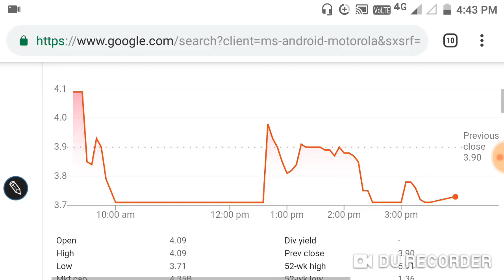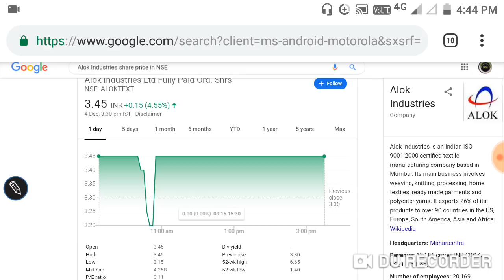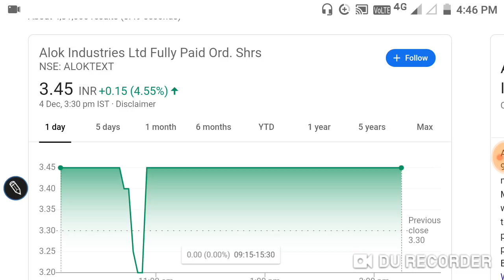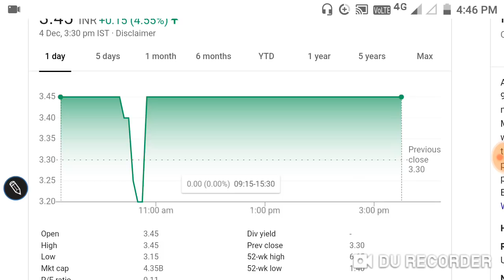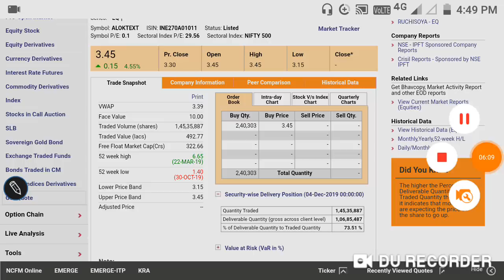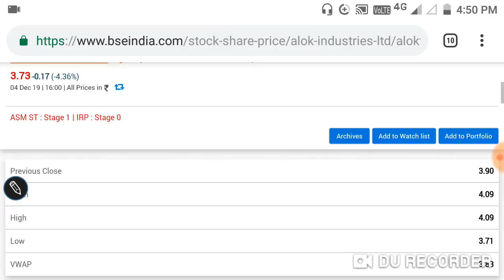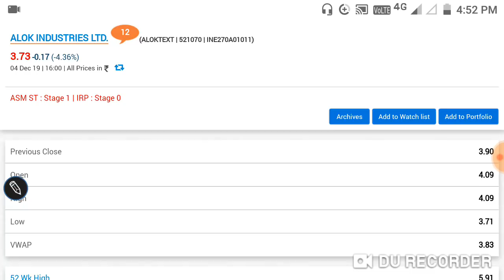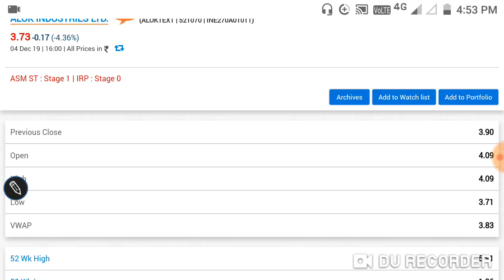ALOK INDUSTRIES के SHARE पे ये किया मजाक है जी एक पे LOWER CIRCUIT ओर दूसरे पे UPPER सर्किट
ALOK INDUSTRIES के SHARE पे ये किया मजाक है जी
एक पे LOWER CIRCUIT ओर दूसरे पे UPPER सर्किट